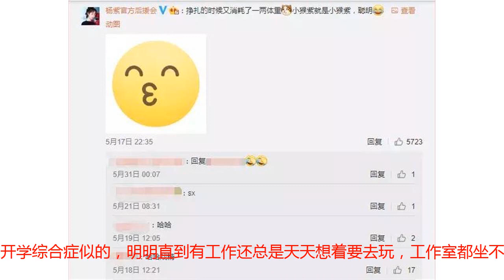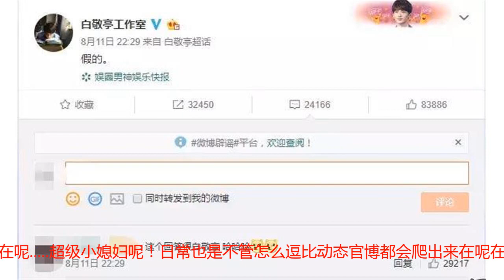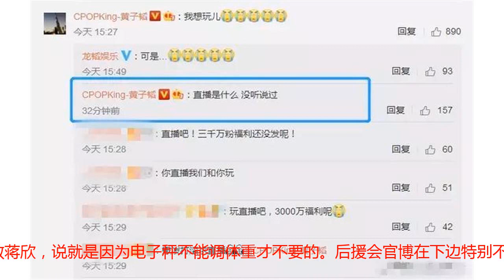工作室都把明星宠坏了：黄子韬开学综合症要安抚，杨紫拒绝上秤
最近黄子韬和工作是的互动真的是看到大家笑个不停。虽然知道何为爱豆多少有些都，但不知道原来还能这么戏精啊！比如工作室给发了一条微博，立马就要求要置顶，官微也是立马就给安排上了，看样子工作室真的是很宠了。本以为置顶完了也就完了，没想到黄子韬一直在评论区浪来浪去，官微超级贴心的每一条都回了，直到黄子韬说不想工作的时候官微一脸生无可恋不知道怎么说话了。平时也是活像开学综合症似的，明明直到有工作还总是天天想着要去玩，工作室都坐不住开始劝了就不听就不听。没事在机场心情不好发条微博官微也是第一时间跳出来安慰老板“抱抱我老板”，就是发一个哎都会立马回复在呢. 超级小媳妇呢！日常也是不管怎么逗比动态官博都会爬出来在呢在呢，这是无论老板有什么动态都第一时间更进的节奏啊。包括黄子韬发了一条微博，说自己脏了，被虐了也是同时会有官微和工作室站出来发微博安慰，哇真的是吧黄子韬当小孩宠啊，羡慕！这么一对比隔壁家的杨紫像是捡来的，天天和工作室相爱相杀互相伤害。之前因为杨紫易胖所以特地让助理监督她减肥，想让杨紫称一下体重。结果呢？拒绝到脸都扭曲了，被助理拖着想放到体重秤上，眼看要上秤了撒泼打滚就不上去，还把体重秤